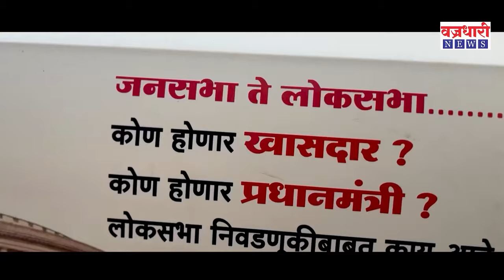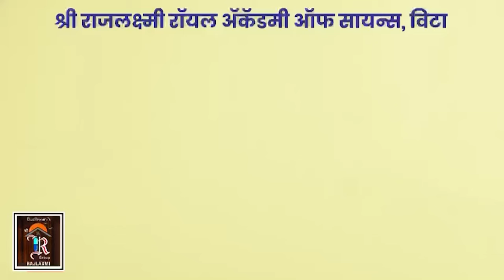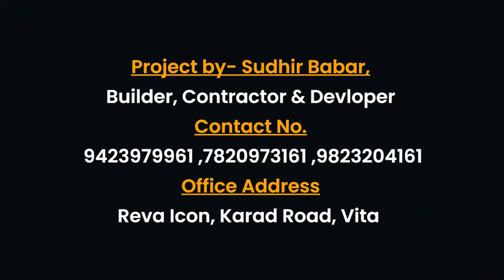घोटीच्या जनतेने सर्वच नेत्यांना झोडपले ; जोरदार प्रतिक्रिया।। वज्रधारी न्यूज ।।